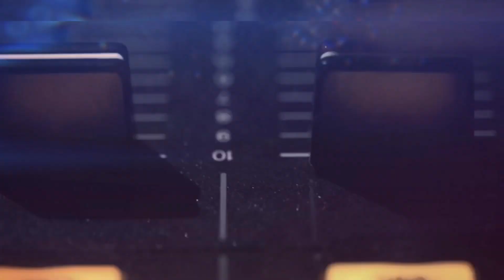Huapango El Rayo (Estudio) - Conjunto Linaje 2020 Reupload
Sigue las redes de Puro Zacatecas Sax

Contacto De Dj 93-_-]
: (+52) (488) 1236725 Mario Vazquez
Puro Zacatecas Sax Sigue Nuestras Redes Para Enterarte
De Lo Nuevo En Musica Norteña,Banda Corridos y Mas !
Desde Matehuala SLP Dj 93-_-] Con La Mejor Musica Norteña
Apoyando En Promocion A Los Grupos Musicales!
Visita la mejor pagina de musica norteña y entretenimiento

norteñas nuevas mix norteñas  huapangos merequetengue
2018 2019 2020  dj93 dj 93 lo mas nuevo del sax